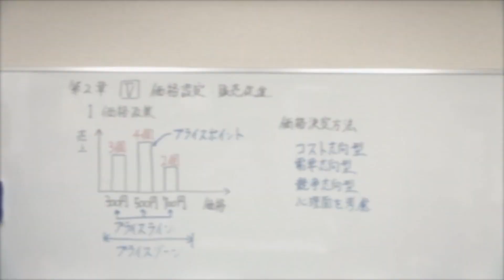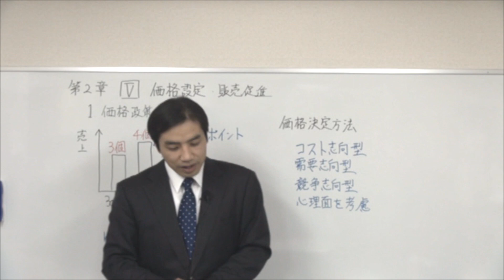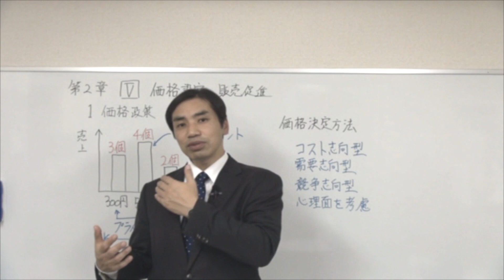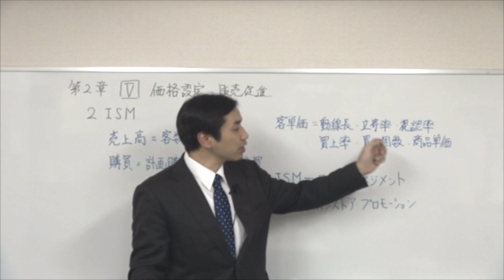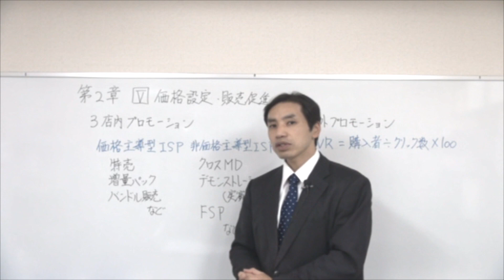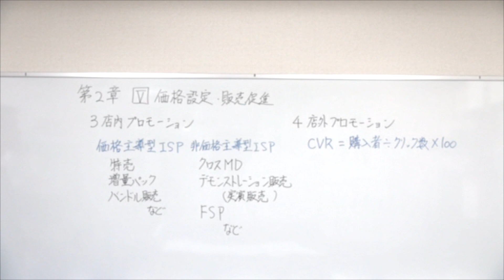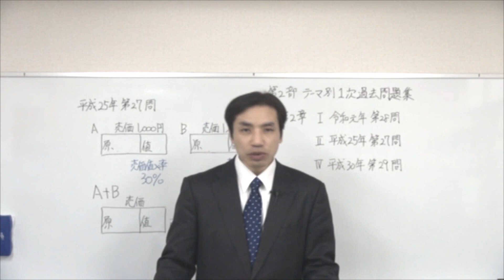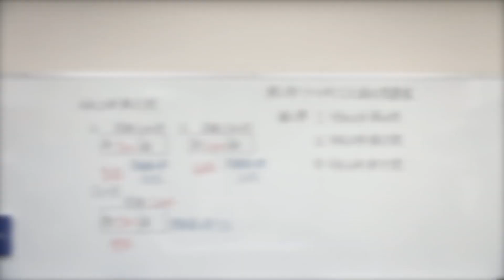2020速修テキスト04運営管理 第1部第2章「商品仕入・販売（マーチャンダイジング）」Ⅴ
■更新履歴
2020/02/25【動画追加】第6章まで追加しました。